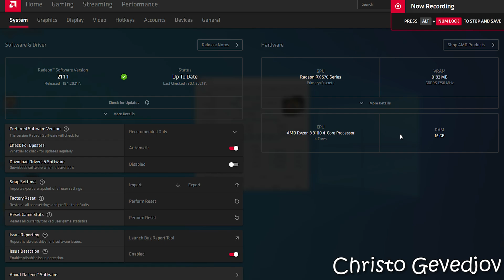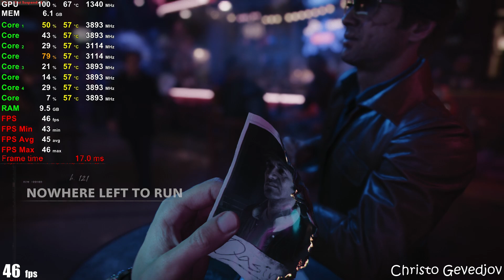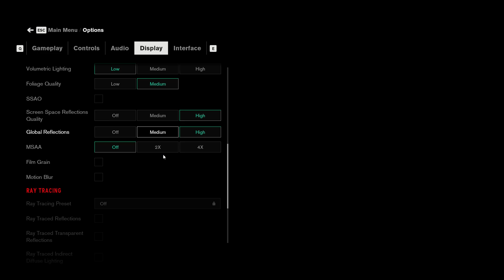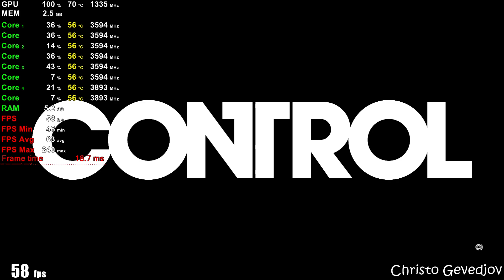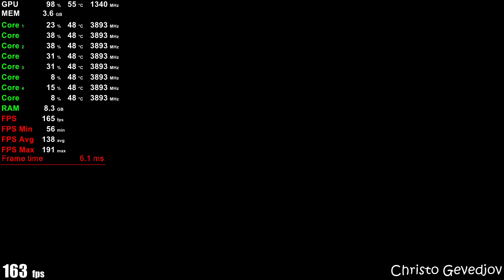RX 570 Test 25 Games 1080p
System - 0:00
Monster Hunter World - 0:16
Battlefield V - 3:03
Call of Duty Black Ops Cold War - 5:45
Call of Duty Warzone - 10:38
Control - 15:40
CS GO - 20:08
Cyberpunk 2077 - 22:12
Death Stranding - 25:01
DOOM Eternal - 28:04
Euro Truck Simulator 2 - 31:18
Fortnite - 34:24
GTA V - 38:26
Hitman 3 - 41:46
Horizon Zero Dawn - 44:32
Mafia Definitive Edition - 49:36
Metro Exodus - 55:20
Microsoft Flight Simulator - 1:00:29
Need for Speed Heat - 1:03:31
Rainbow Six Siege - 1:06:03
Red Dead Redemption 2 - 1:09:50
Resident Evil 3 - 1:13:34
Shadow of the Tomb Raider - 1:16:53
The Witcher 3 Wild Hunt - 1:22:46
VALORANT - 1:25:12
Watch Dogs Legion - 1:27:09

PC Specs:
GPU: Sapphire Nitro+ Radeon RX 570 8GB
CPU: Ryzen 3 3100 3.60 ghz (Boost 3.90 ghz)
CPU Cooler: AMD Ryzen Cooler Stock
SSD: 120GB SATA WD Green
HDD: WD 1TB HDD 7200RPM
OS: Windows 10 Pro 64 bit
Motherboard: ASRock B550M-HDV
PSU: 550W (BeQuiet! SYSTEM POWER B8)
16GB DDR4 3200Mhz (2x8 dual channel / CL 16 / Model: G.SKILL AEGIS)